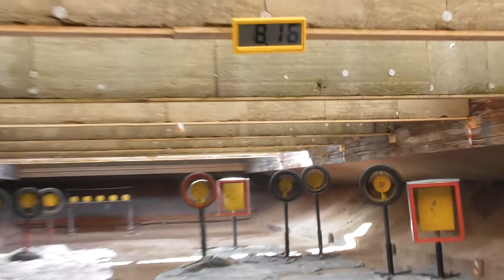SPST BPaul 1590018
BDS SPEEDSTEEL 2017 in Philippsburg
1500-Weltmeister Bernhard Paul auf Stage 2